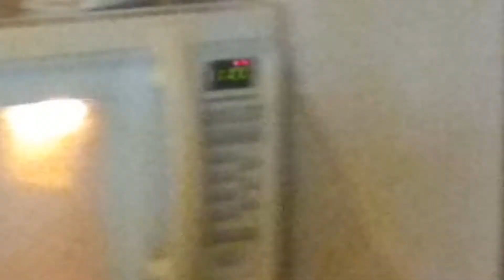CHICKEN NUGGETS!!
I heat up, and eat chicken nuggets, while talking about random stuff...

if I say something you don't understand Google it, or forget about it, don't ask me I'm not your dad.